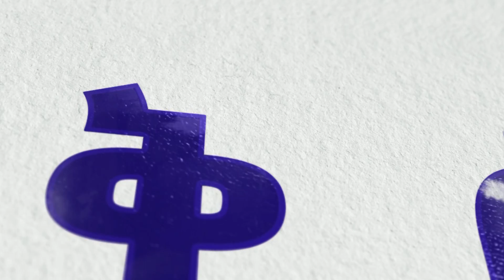ሴቶች ማገልገል…..ታላቅ ሴት በአገልጋይ ዮናታን አክሊሉ JAN 21,2022 @MARSIL TV WORLDWIDE